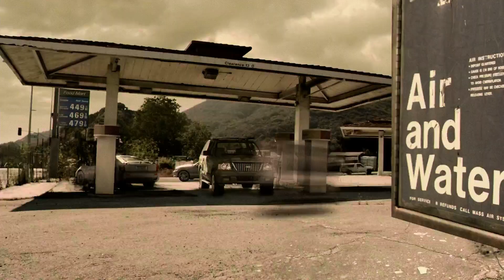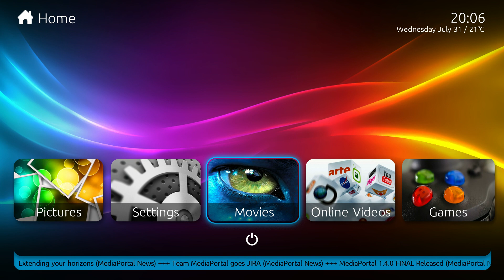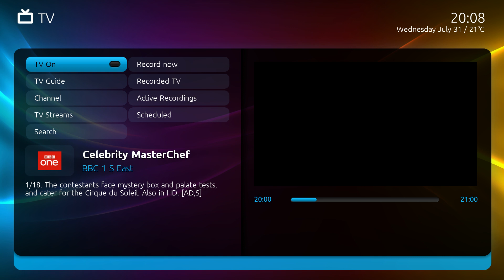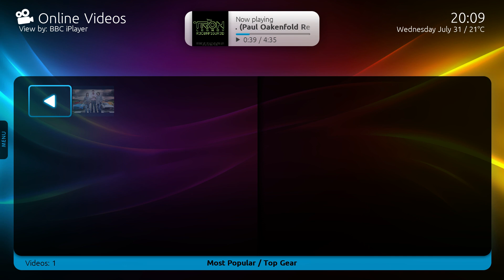MediaPortal 1.4 Titan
Mediaportal 1.4 Titan extended. Easily the most polished looking skin available on MP. Just sorry FRAPS Would not record my Steam game library. I recently uninstalled my XBMC setup and have now gone all out with MP. It looks great on a large TV!